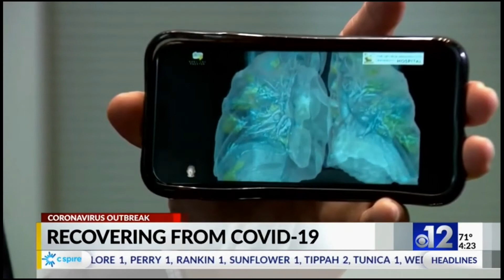WJTV Interview Positive News Coronavirus